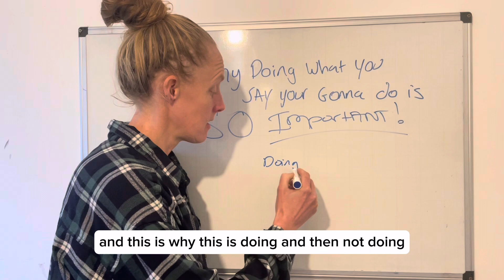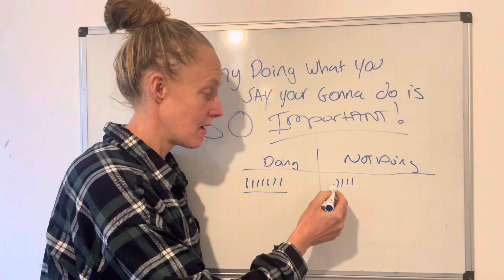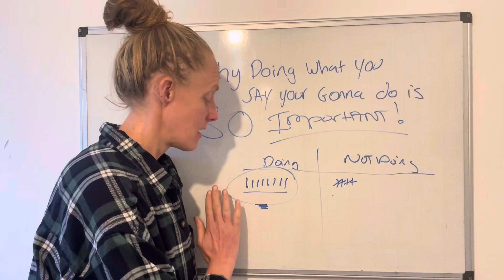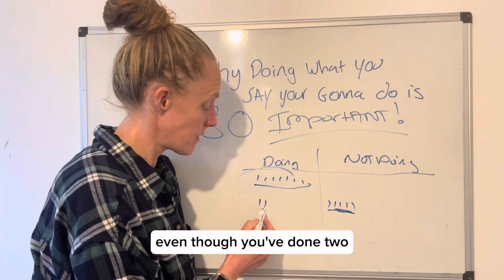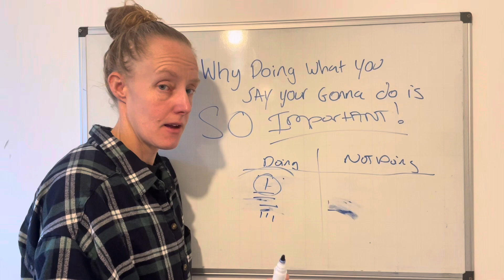Why you have to do what you say your going to do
This is SO important!

If you are looking to change your life book in a call